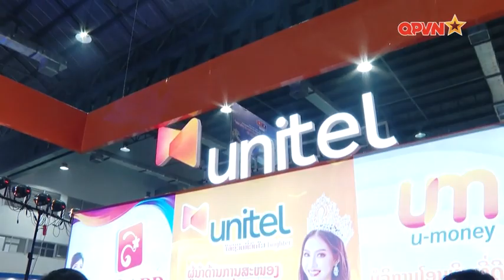KHAI MẠC HỘI CHỢ TRIỂN LÃM XÚC TIẾN THƯƠNG MẠI VIỆT NAM - LÀO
Ngày 3/11, tại Thủ đô Viêng Chăn (Lào), Bộ Quốc phòng Việt Nam chủ trì phối hợp với Bộ Quốc phòng, Bộ Công Thương Lào tổ chức Lễ khai mạc Hội chợ triển lãm xúc tiến thương mại Việt Nam - Lào với chủ đề “Chào mừng năm đoàn kết, hữu nghị Việt Nam - Lào 2022”. Đồng chủ trì lễ khai mạc có Thượng tướng Vũ Hải Sản-  Ủy viên Trung ương Đảng, Thứ trưởng Bộ Quốc phòng Việt Nam và; Trung tướng Vông Khăm Phôm Mạ Kon-  Ủy viên Trung ương Đảng, Thứ trưởng Bộ Quốc phòng Lào. Tham dự có Thượng tướng Phùng Sĩ Tấn- Phó Tổng Tham mưu trưởng Quân đội nhân dân Việt Nam, Trưởng ban Tổ chức Hội chợ triển lãm.  Trung tướng Vo La San Vi Lat Đa Vông-  Phó Chủ nhiệm Tổng cục Chính trị Quân đội nhân dân Lào. Đồng chí Nguyễn Bá Hùng- Đại sứ Việt Nam tại Lào; đồng chí Trần Văn Tùng-  Thứ trưởng Bộ Khoa học và Công nghệ Việt Nam.